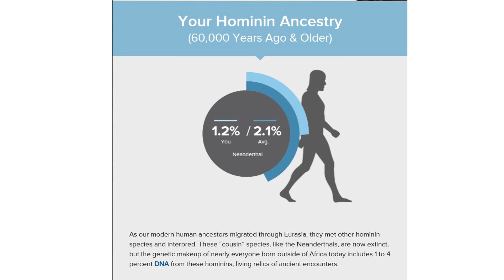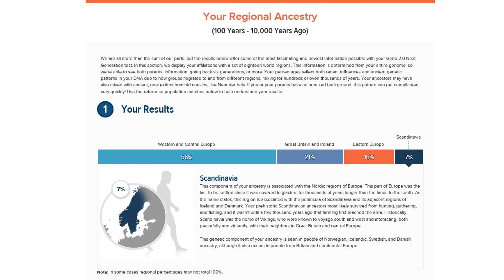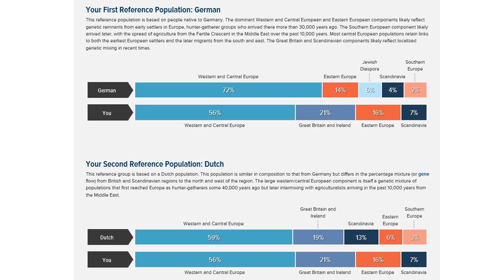Cathy's Geno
National Geographic Human Geno Project